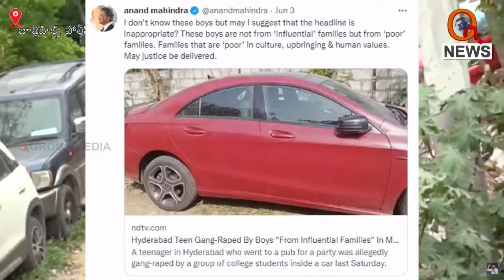కేసును పక్కదారి పట్టించే ఆలోచనలో పోలీసులు..I Shanarthi Telangana e-paper